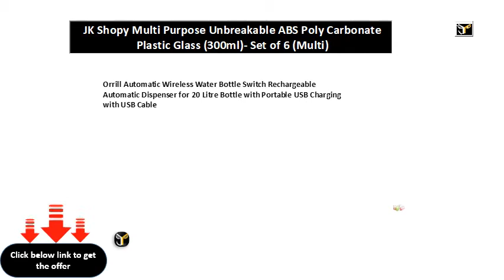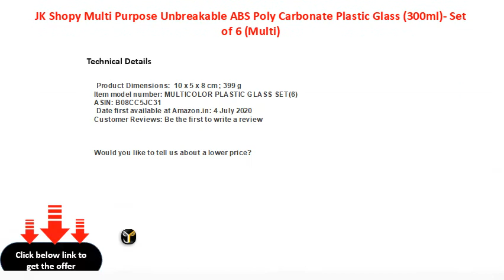JK Shopy Multi Purpose Unbreakable ABS Poly Carbonate Plastic Glass 300ml Set of 6 Multi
Orrill Automatic Wireless Water Bottle Switch Rechargeable Automatic Dispenser for 20 Litre Bottle with Portable USB Charging with USB Cable